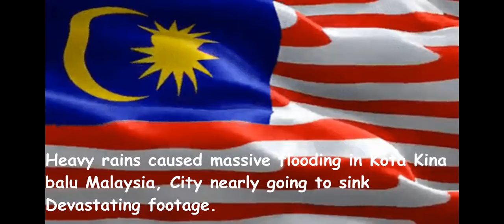Heavy rains caused massive flooding in Kota Kinabalu Malaysia, City nearly going to sink Devastating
Heavy rains caused massive flooding in Kota Kinabalu Malaysia, City nearly going to sink Devastating footage.